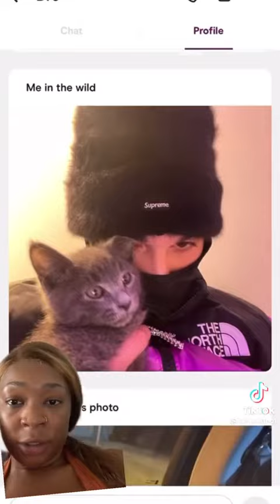Another Example Of Women Willing To Fall For Anything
This is just another reminder that these women are willing to go for whatever. This is why it’s so hard to feel sorry for women like this. As usual, she ignored all the 🚩which led to her being robbed smh.